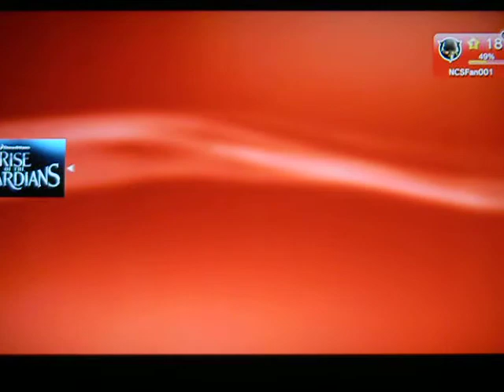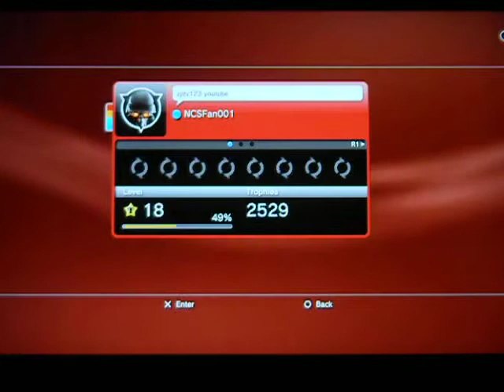Road to the Rise Of The Guardians Platinum Trophy (plat #38)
My 38th platinum, the easy children's game Rise Of The Guardians!